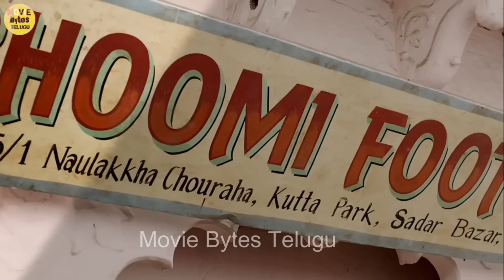Bhoomi Movie Explained in Telugu | Movie Bytes Telugu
Bhoomi Movie | Bhoomi Movie Explained In Telugu | Bhoomi Movie Explain Telugu | Bhoomi Movie 2017 Movie | Bhoomi Movie Telugu Review

Hello Friends Today I Will Explained In Hollywood Movie Bhoomi Movie (2017) I Hope You Are Enjoying This Beautiful Movie And If You Like It Then Please Subscribe To My Channel

'' Bhoomi Movie Explained In Telugu "
" Bhoomi Movie 2017 Movie  "

Bhoomi MovieExplainedInTelugu
Bhoomi Movie